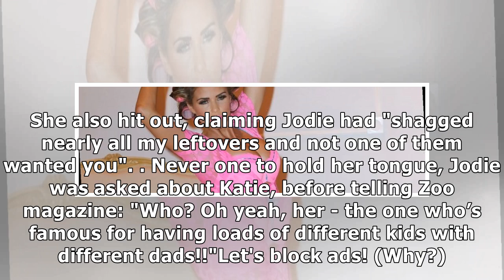Katie Price hits back at Jodie Marsh after model reignited their 'epic feud'